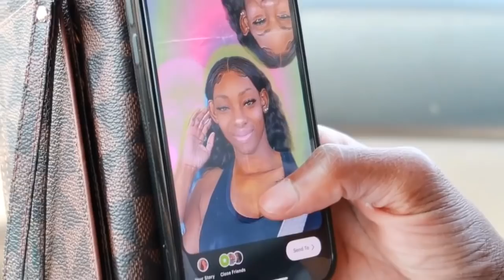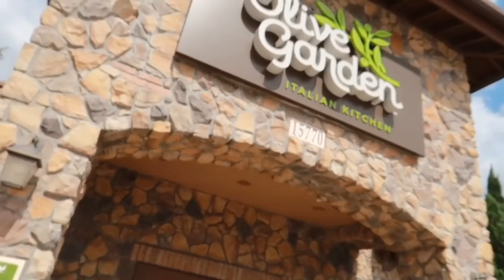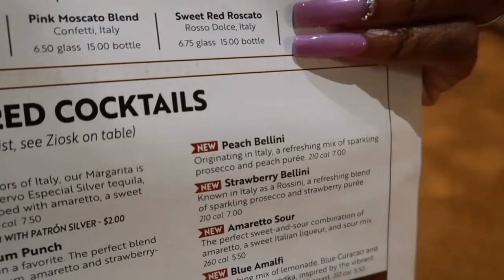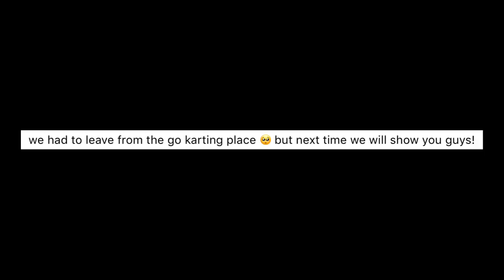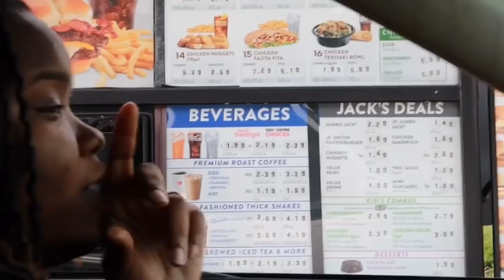Vlog: a week in my life! | nail appointment, date night etc. leshaigang mtfam ❤️‍🔥🔥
Hey guys! I really hope you like this video! You guys get to spend the week with me!